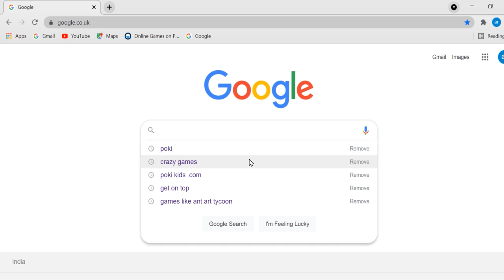car games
hi   in this video I will play a car game. so here is my friend's youtube channel called legowing